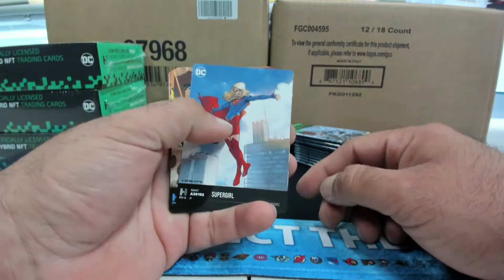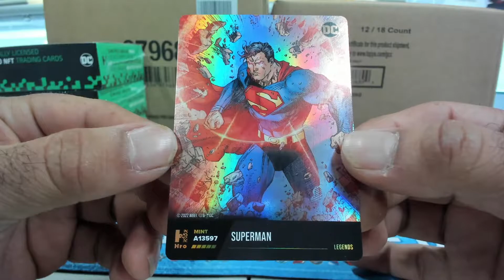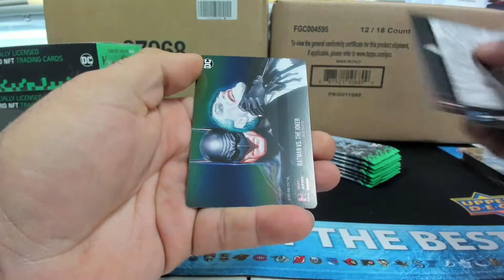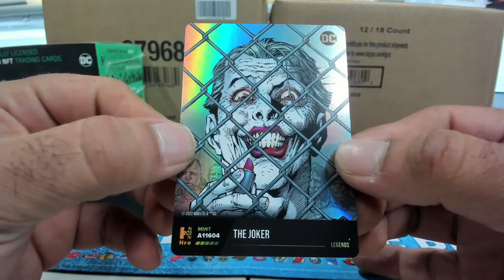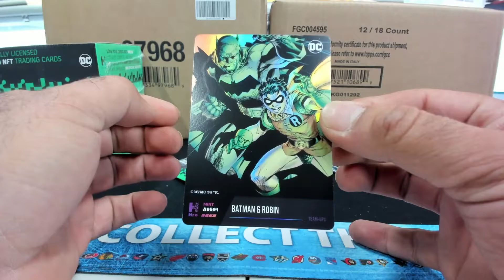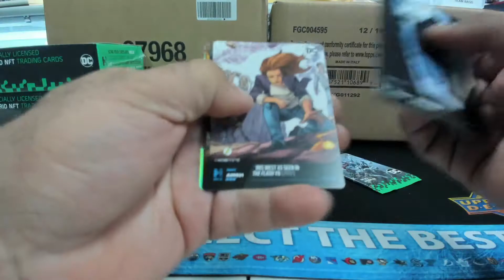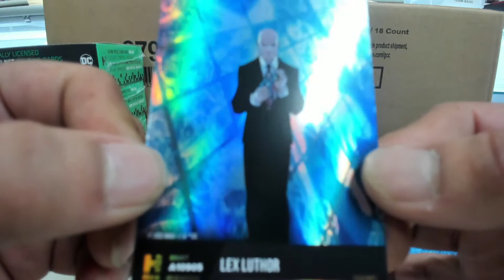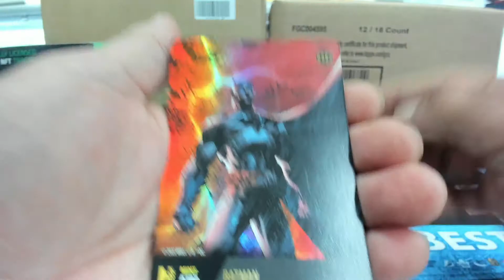teambutterfield~Hro DC Unlock The Multiverse Mega Booster Box Break